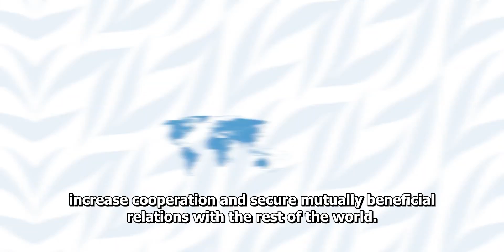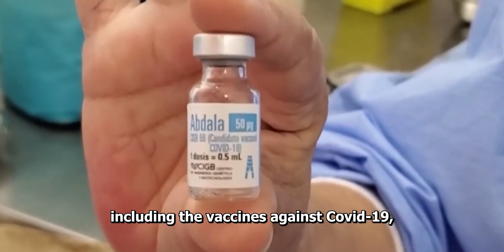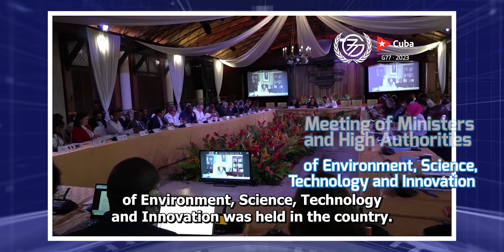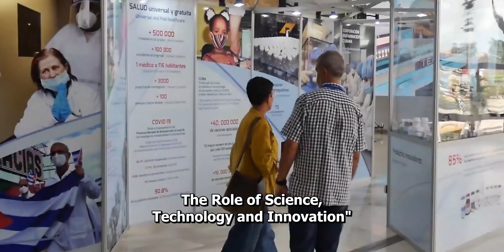Memorias de la Presidencia de Cuba del Grupo de los 77 y China